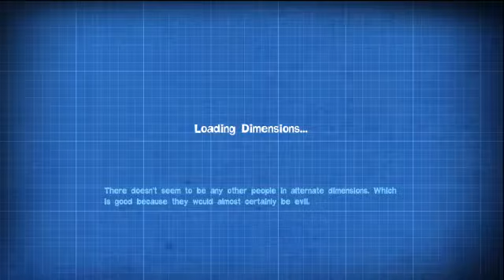Quantum Conundrum - Honor Student Blue Wing Part 1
Emessai and co knock out the shift level requirements for A Shift in Perspective through Stairway to Fluffy of Quantum Conundrum.